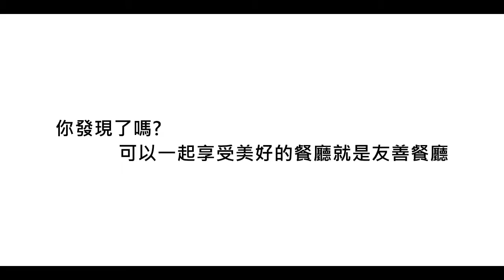201508 友善新竹好餐廳：一個人的咖啡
謝謝友善特派員，因為有大家，城市不一樣！

什麼是「友善特派員」？

友善就是：我為人人，人人為我！
感謝每一位不分彼此的友善伙伴！

我們知道哪裡有出入口平坦、大家都進得去的餐廳。
我們就是那一群熱血的人在搜集這些友善餐廳資訊。

我們希望所有行動不便的朋友與他的親人，
不再因為餐廳門前的一個門檻而敗興而歸。

希望經由我們的努力，鼓勵餐廳往無障礙友善努力。

「友善新竹好餐廳APP」免費下載：
App.OurCityLove.org